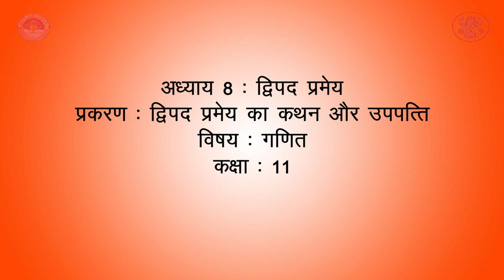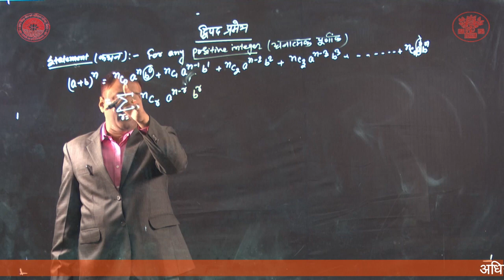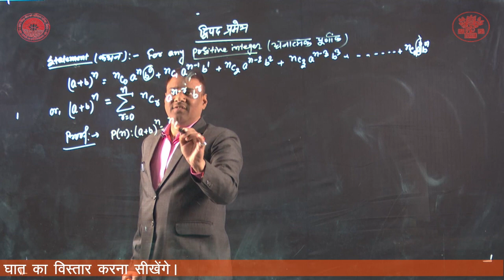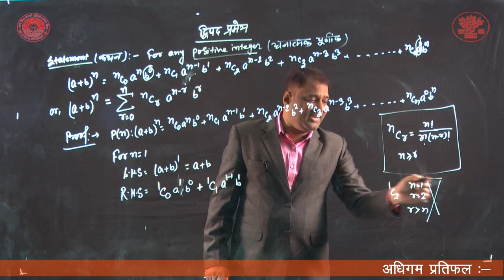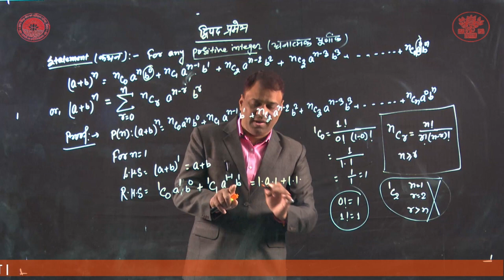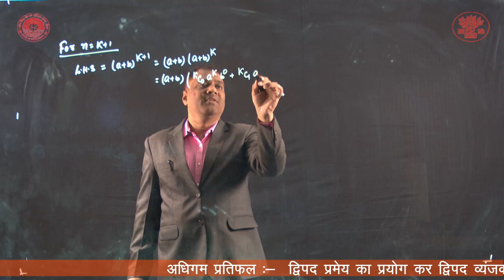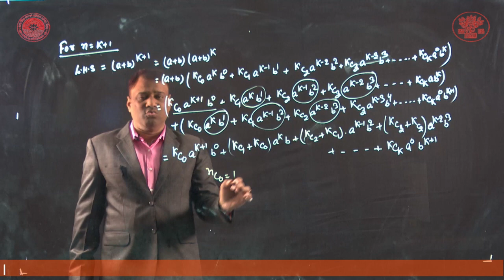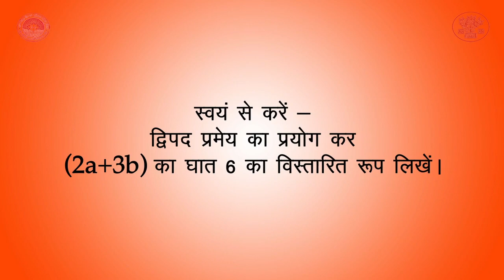SCERT BIHAR: द्विपद प्रमेय -2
द्विपद प्रमेय -2 ,द्विपद प्रमेय l